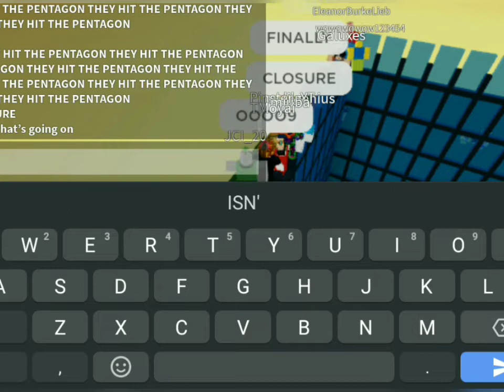Roblox building of time: 302th Brick placement (The R Logos are officially complete)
tomorrow or later we are going to be getting stairs maybe? considering tomorrow we get the last pair of glasses (or Gless)
of course side Posts is coming back, no one really likes em.

What's Building of time? you ask
it's basically a idle game on Roblox, and also a series of games by alex_ander all way back to 2019 with tower of time and 2020 the most popular one at least.. is castle of time, and this is the third installment
9 brick places down in the building every 24 hours on Building of time, Got that? alright